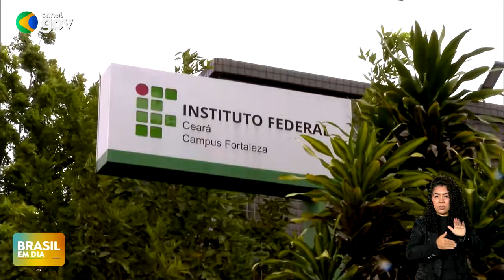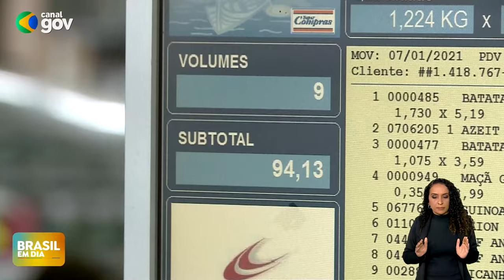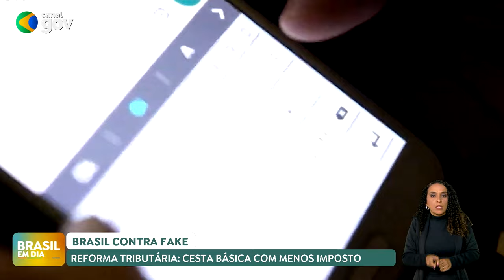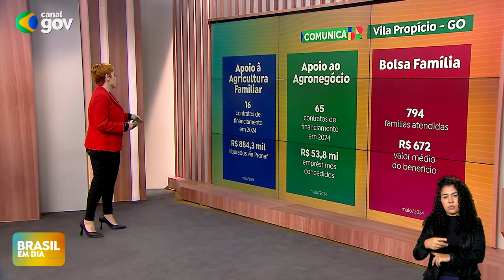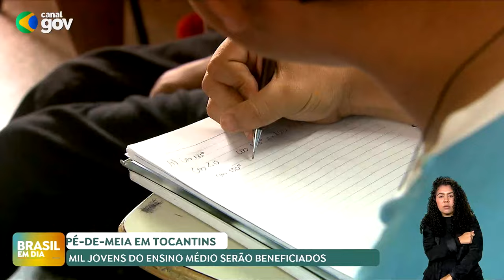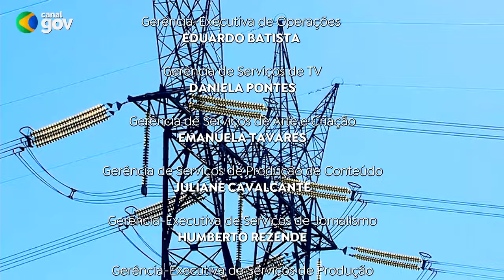🔴 BRASIL EM DIA | 20/06/24